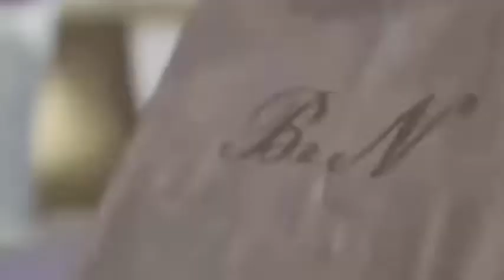من الافراح علي انغام تراثية اداء الفنان لزهر الجلالي 2021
تركيب youtcd